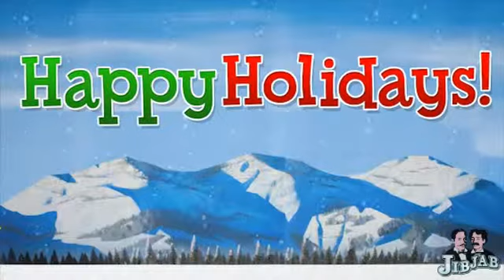JibJab Order 5218329 Movie 1